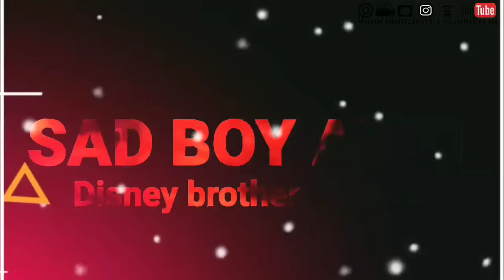Rab Ne Bana Di Jodi 6Maihne use Thodi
Rab Ne Bana Di Jodi